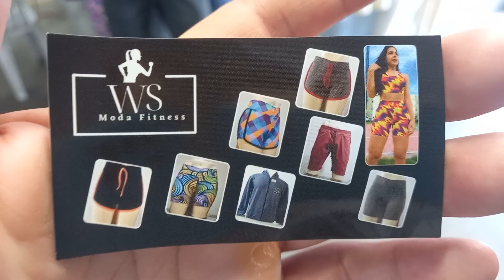Moda Center Santa Cruz WS Moda Fitness 8 Reais 81 9.9493 0294